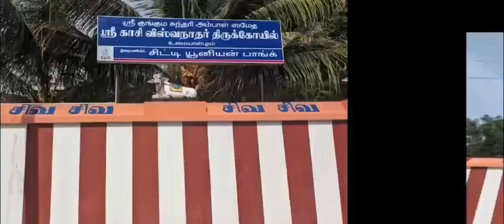Temples near Thennangudi l best place to visit in Thennangudi I must watch it l don't miss it